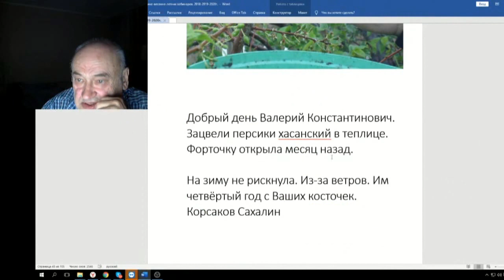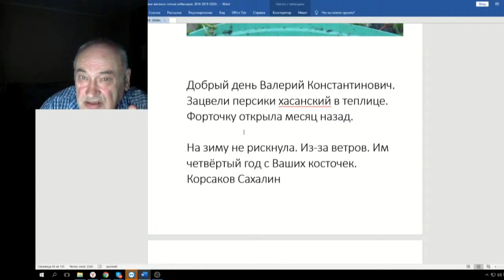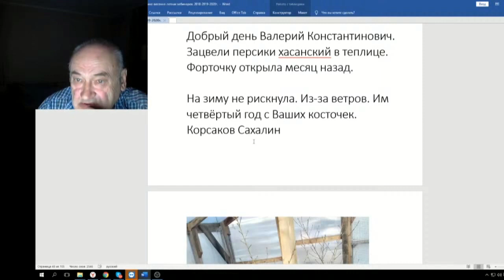76 ч 15 Зацвели персики Хасанские на Сахалине